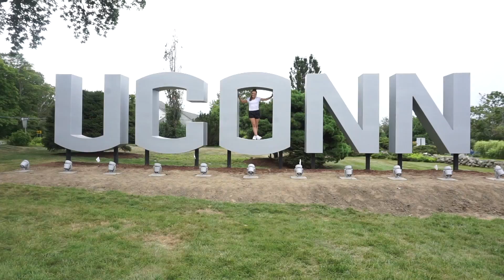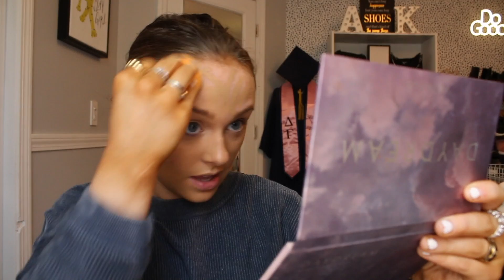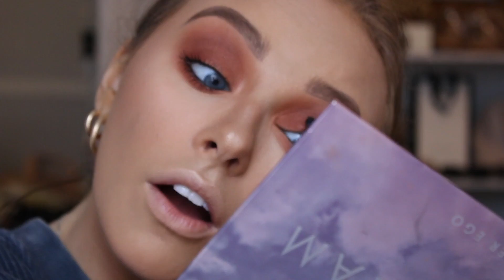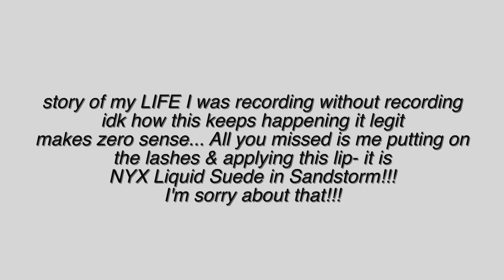Chit Chat GRWM & Life Updates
I am comin atcha today with a chit chat GRWM!! I am updating you on everything new in my life and showing you some of my fave new products!
Everything is linked below!
I love you all endlessly!!! Until the next video, stay blessed & don't forget to live lovely :)
xoxo,
mandy

Join the Lovely Lil Fam!
-Listen to my NEW PODCAST: Living Lovely available on all streaming services!
- Follow my insane amount of instagrams:
main: @IAmAmandaLouise
-join my amazing facebook group: Amanda's Lovely Lil Fam
BE SURE TO ANSWER THE QUESTIONS OR I WILL NOT ACCEPT!!!

feel free to send me cute letters or whatever you want and I'll open them on my instagram story/ possibly a video!!!

@hypeandvice (on insta): AMANDAUCONN15
Princess Polly: "AMANDA"
Honey Bum: "ALXO"
CHIMI Eyewear: "AMANDALOUISE"
Peach Box: "amanda15"
WAVZWEAR: "ALOUISE15"
SheLove Wig: "SAVE20"

Vlog Camera: Sony a5100
Sit Down Video Camera: Canon EOS 70D
lens: EFS 18-55mm

Products Used:
Water Sleeping Mask - LANEIGE
Eyeshadow Palette
Brow Pencil
Setting Spray